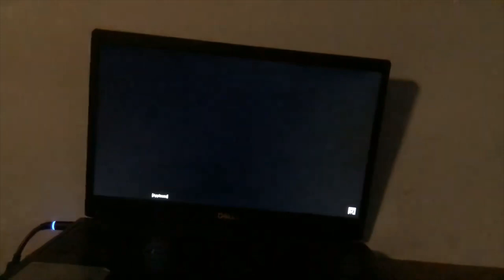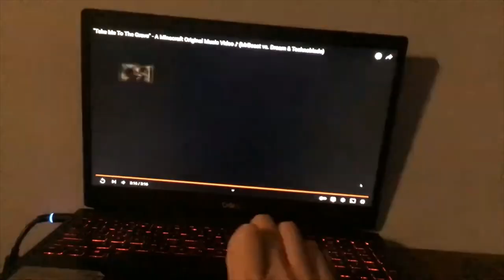WHY WE LOSE